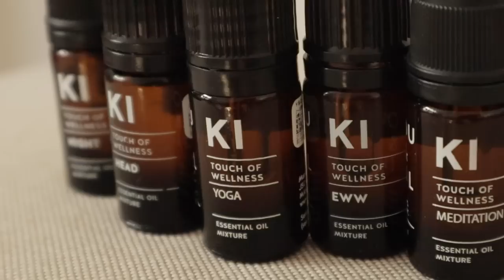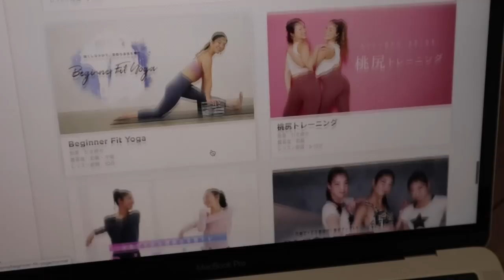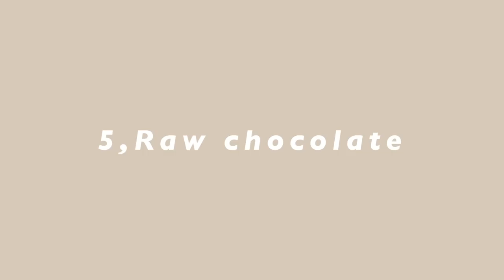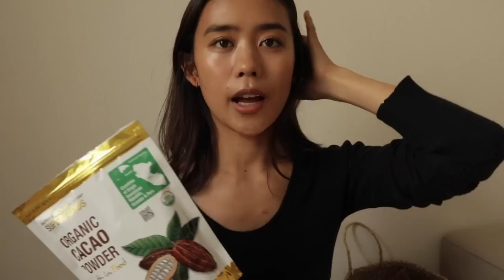MY NEW FAVORITE THINGS【最近はまっている事】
最近の好きな事、物、はまっている事などをゆったりお話ししました❣️